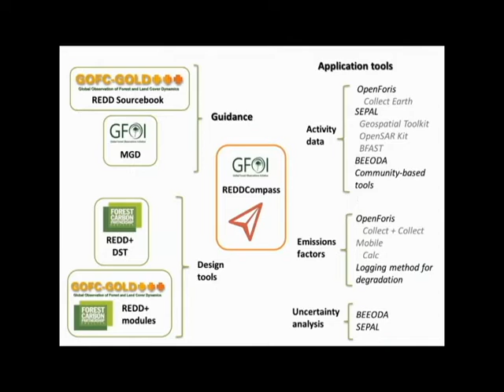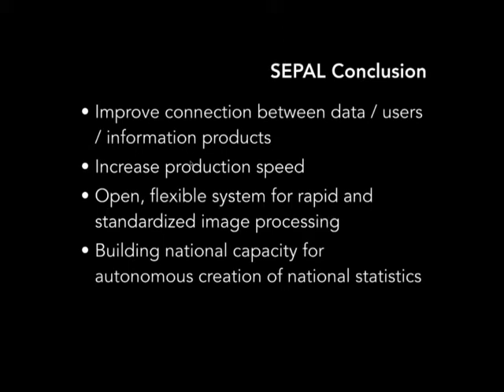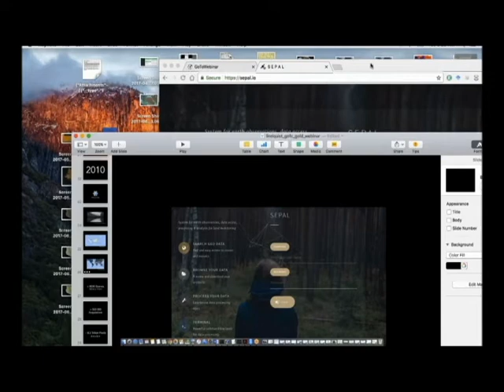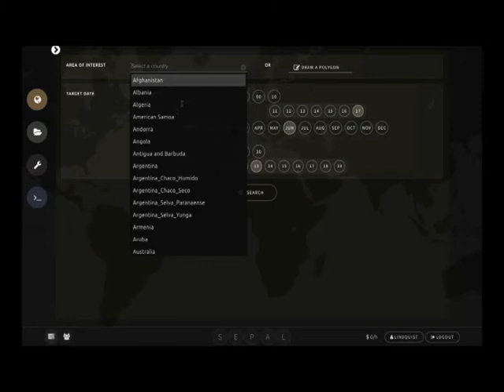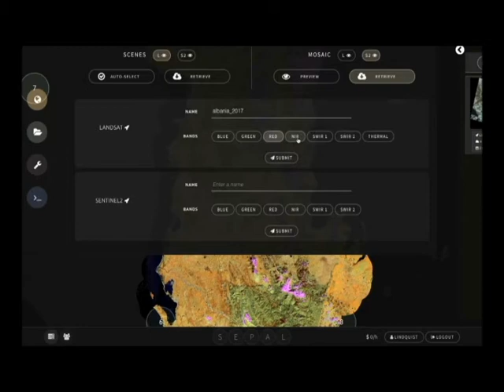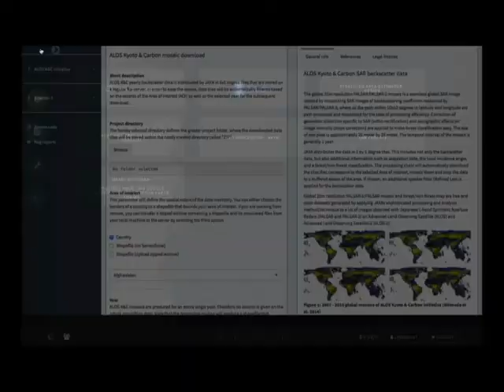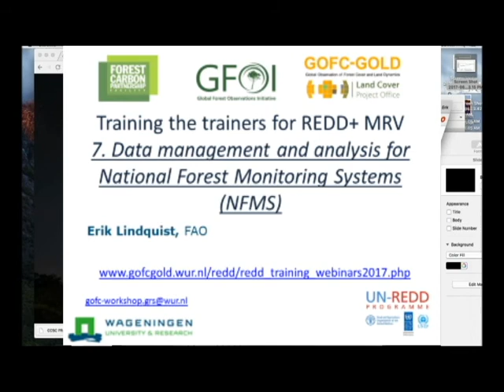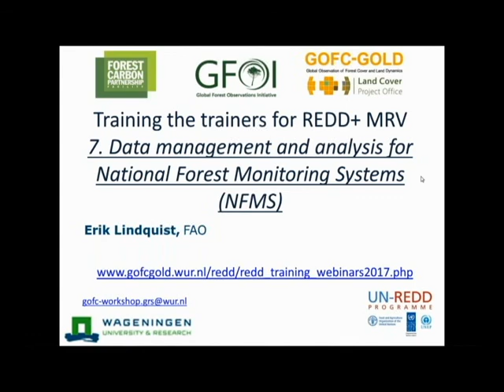Webinar 7: Data management and analysis for NFMS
- An introduction to cloud computing
 - An introduction to and demonstration of SEPAL's functionality
 - Examples of accessing, processing, analyzing and storing data on SEPAL